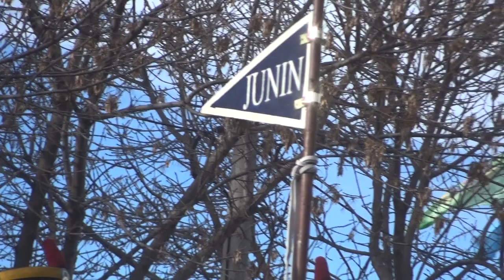GRANADEROS POR LAS CALLES DE LABOULAYE 2024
GUILLE KLOSS - FM LA CAUTIVA